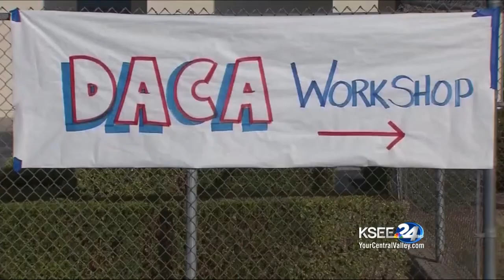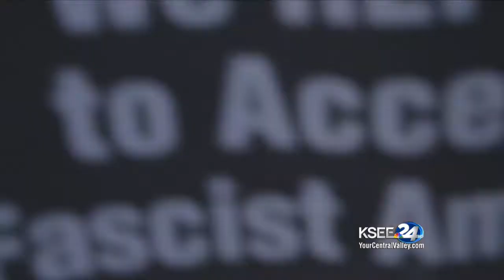Valadao talks immigration bill developments